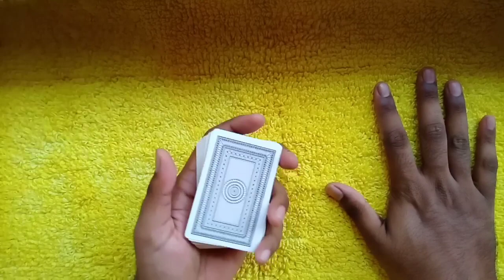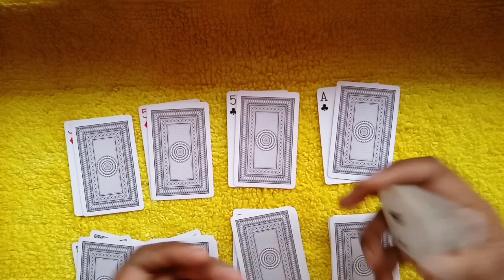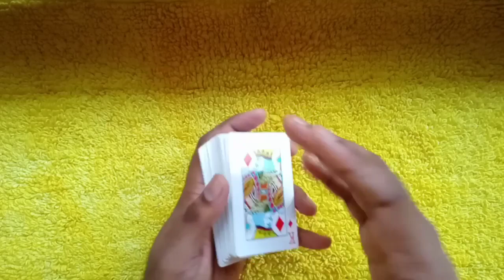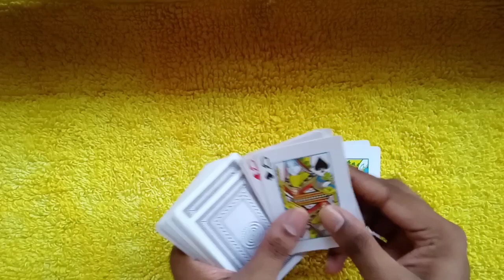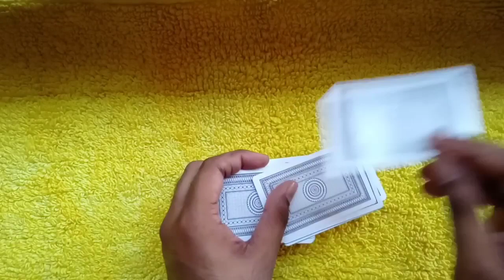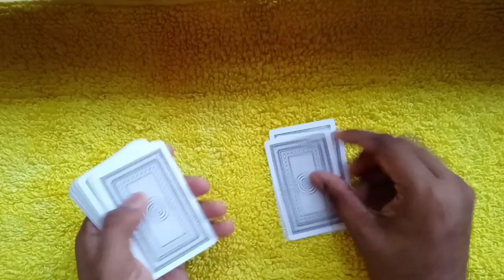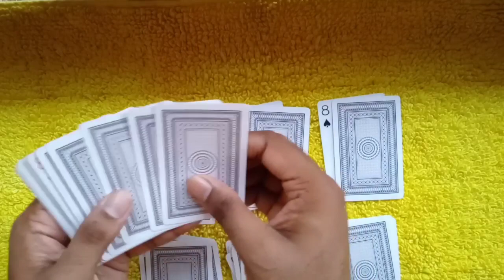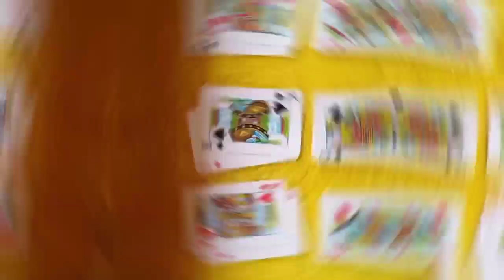King Queen Simple Card Trick | രാജാ റാണി ചീട്ട് മാജിക്ക് പഠിക്കാം | Card trick Tutorial Malayalam